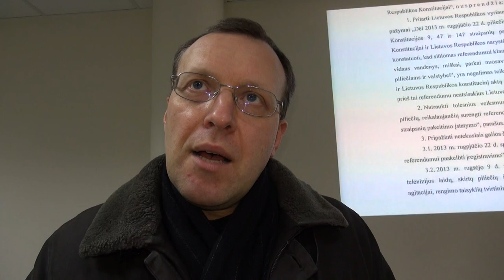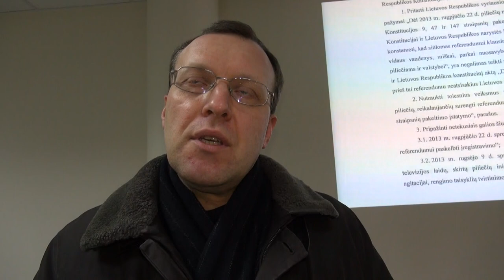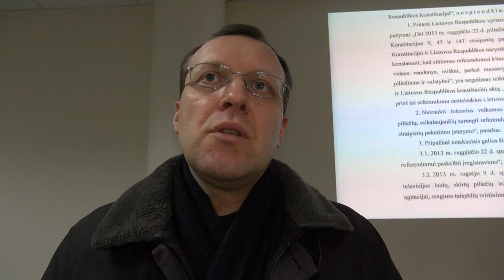N.Puteikis - "parašus rinko slapčia ir neklausė partijos tarybos sprendimo" 2014.01.29 16:48:19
""Konservatorių partijos nariai suvažiavime nubalsavę, kad nerinkti parašų už referendumo iniciatyvą, parašus rinko slapčia ir neklausė "Konservatorių" partijos tarybos sprendimo.""

""Žmonės kovoja už šitą referendumą tam, kad tos trys galingosios pasaulio
valstybės  nesupirktu Lietuvos žemės ir nesukeltu grėsmės valstybingumui
todėl tie kur sako, kad referendumo iniciatoriai yra Maksvos ranka, tai atsakysiu atvirkščiai, kad dabartinė "Europos sąjungos" teisė su leidimu pirkti Maltos pilietybę ir paskui nusipirkti visą Lietuvos žemę tai kaip tik yra vartai, Kinijai, Arabų šalims ir Rusijai palaužti Lietuvos nepriklausomybę arba padaryti čia platformą į kurią suvažiuotu emigrantai""